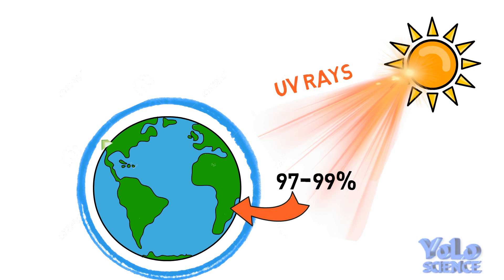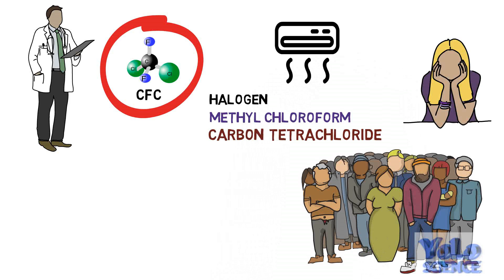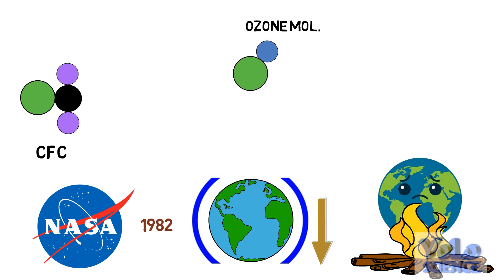Ozone layer depletion in Hindi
Ozone layer depletion in hindi- details explained.
ozone layer which protects us from dangerous UV rays,global warming, and climate change has already become a huge concern. skin cancer is the major problem due to ozone layer depletion, this video will also explain what is causes and effects of ozone layer depletion. Scientists recently observed that the ozone layer repairing itself which is good news for all of us.

This channel will give an explanation of the Science Facts of our Everyday Life, in the simplest way possible. So you can learn better and understand more.